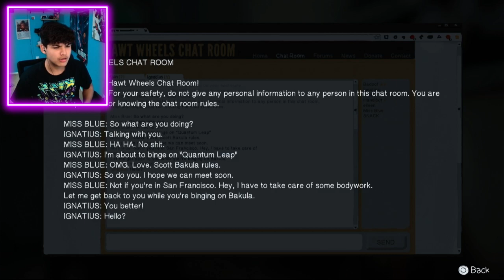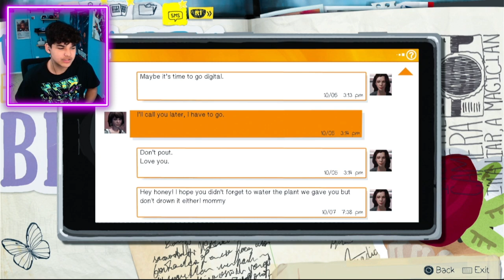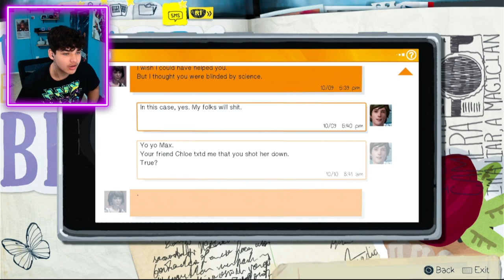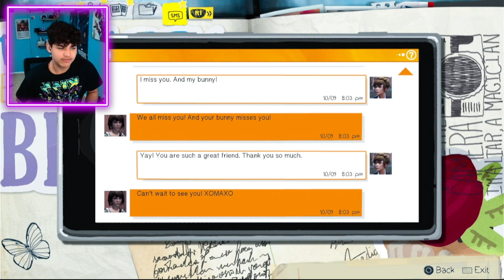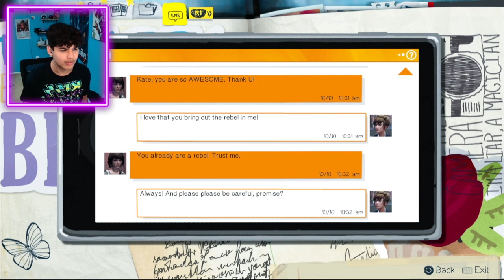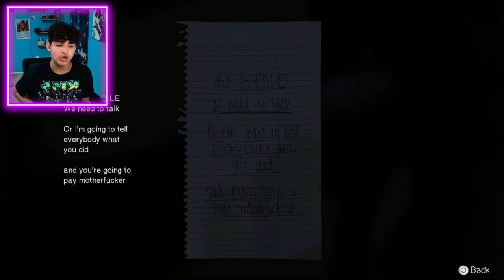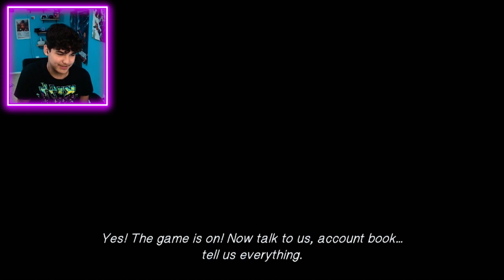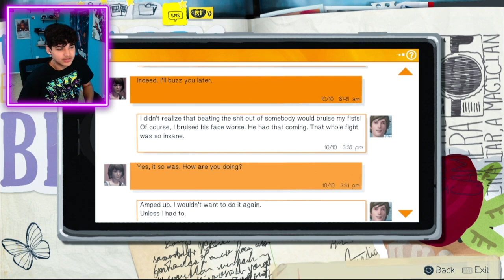IT WAS HIM?!?! | Life is Strange Gameplay! | PART 5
In today's episode of Life is Strange we discover something really insane!! We find out that their is a secret lair that "Nathan" has.

WANT TO BECOME MY LITTLE BLACK TIE?? ENJOY YOUR STAY AT THE BLACK TIE HOTEL!!!